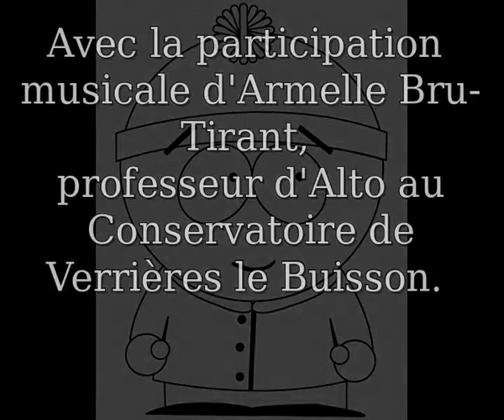C'est pas pareil : conjoint / disjoint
Quand Armelle joue une mélodie en mouvements conjoints et une mélodie en mouvements disjoints, c'est pas pareil!